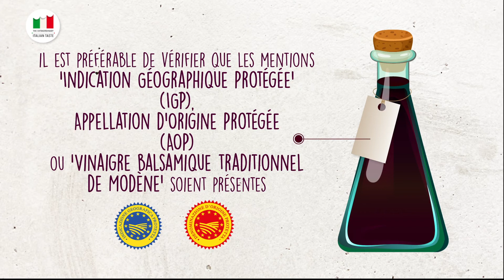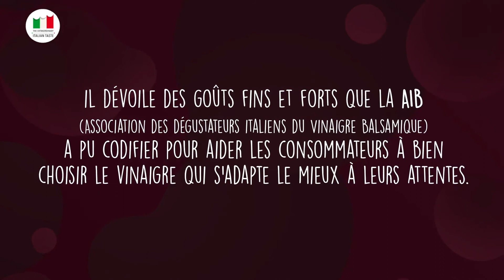Projet TRUE ITALIAN TASTE : à la découverte du vinaigre balsamique de Modène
Découvrez quelques spécificités du Vinaigre Balsamique de Modène dans le cadre du projet TRUE ITALIAN TASTE !

La CCIF de Marseille est un opérateur incontournable pour les sociétés souhaitant développer une activité sur les marchés français et italien.